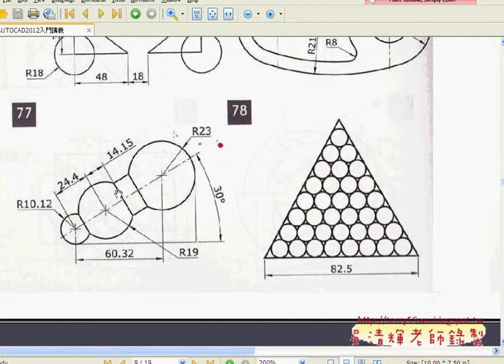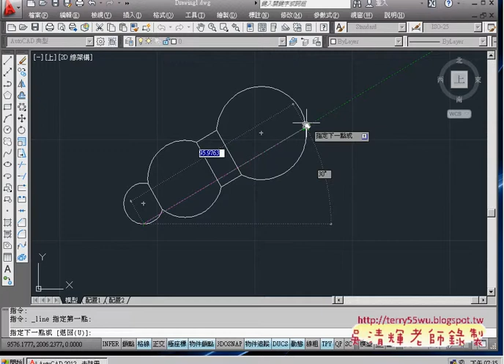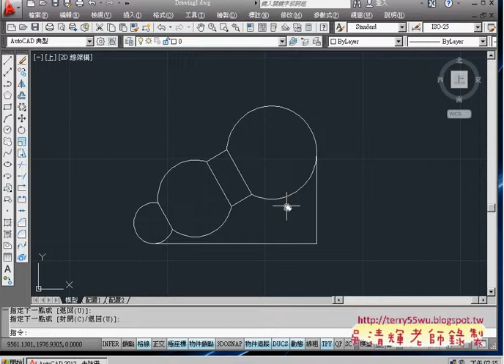02 範例77極座標與偏移)(AUTOCAD2012入門 吳老師提供)3